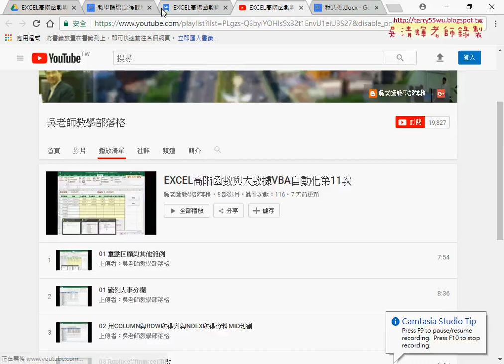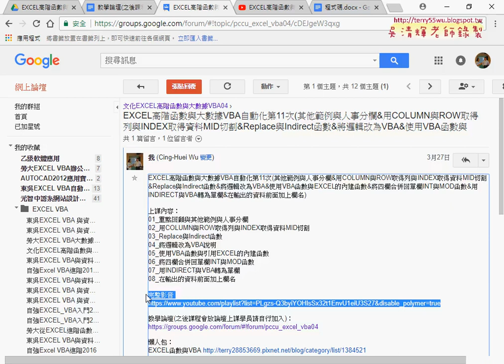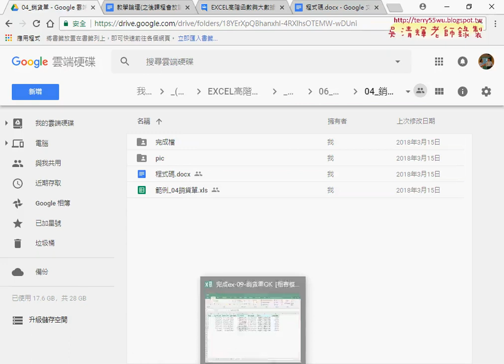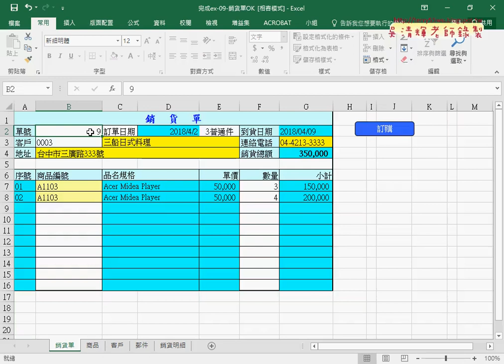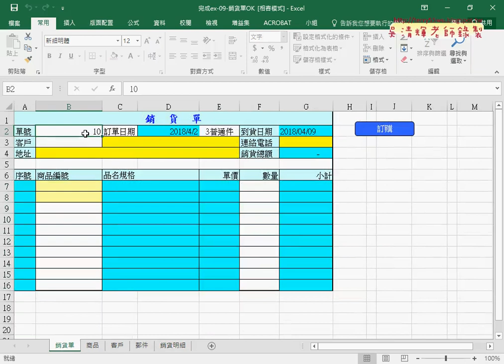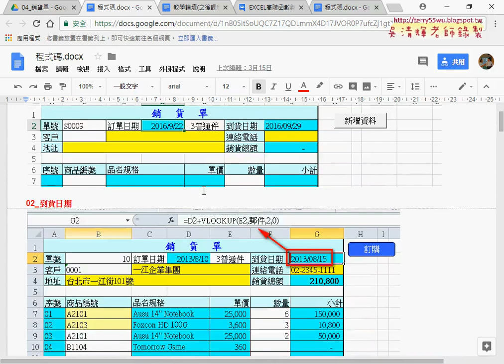01 論壇影片連結與銷貨單說明